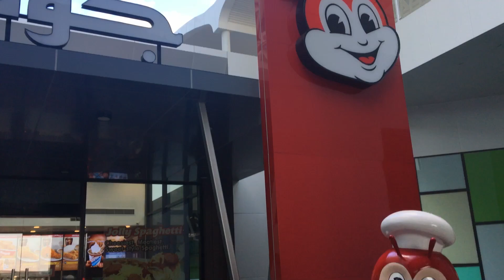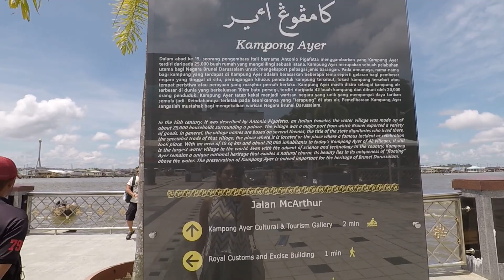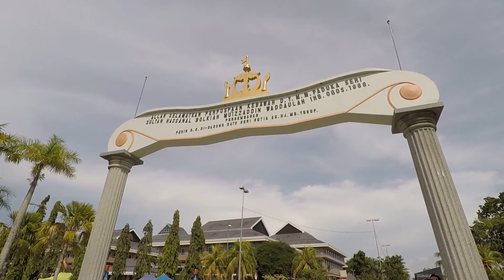BRUNEI TRAVEL VLOG | TOURIST ATTRACTIONS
Brunei is a tiny nation on the island of Borneo, in 2 distinct sections surrounded by Malaysia and the South China Sea. It's known for its beaches and biodiverse rainforest, much of it protected within reserves. The capital, Bandar Seri Begawan, is home to the opulent Jame’Asr Hassanil Bolkiah mosque and its 29 golden domes. The capital's massive Istana Nurul Iman palace is the residence of Brunei’s ruling sultan.